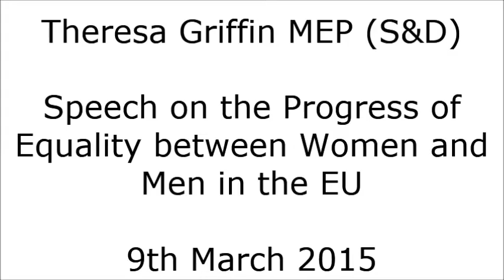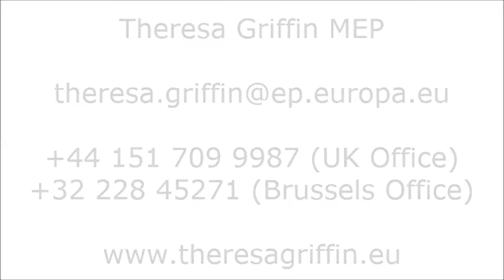Theresa Griffin MEP: The Progress of Equality between Women and Men in the EU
On 9th March 2015, Theresa Griffin MEP for the North West of England gives a speech on the progress of equality between women and men in the EU, and highlights the UK Labour Party's advances in gender equality.